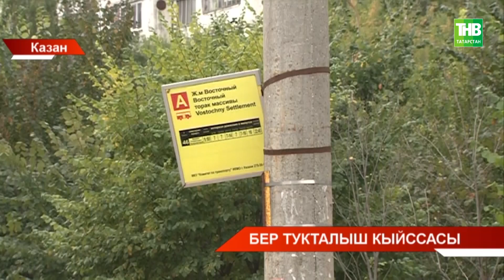Бер тукталыш кыйссасы